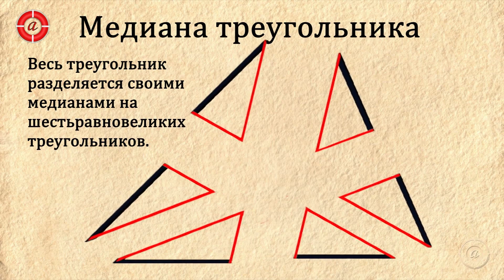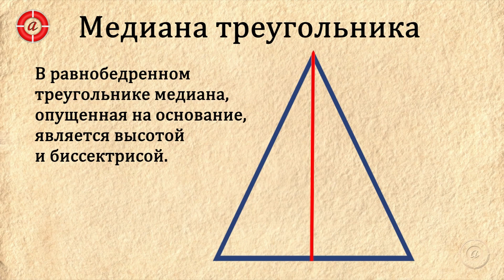Медиана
Медиана треугольника – это отрезок, соединяющий вершину треугольника с серединой противолежащей стороны этого треугольника.